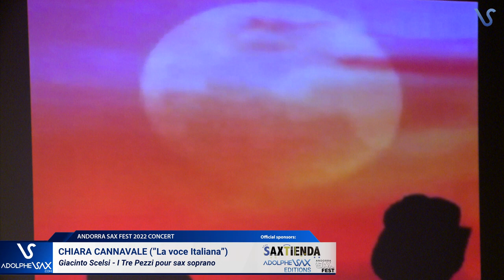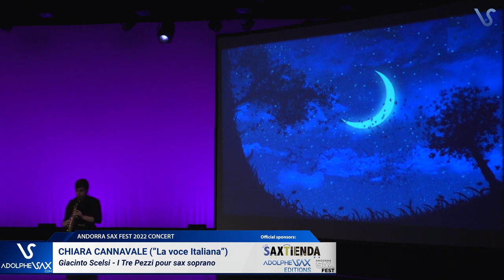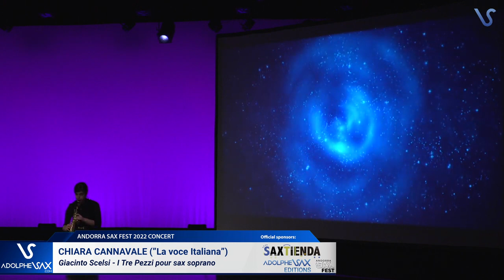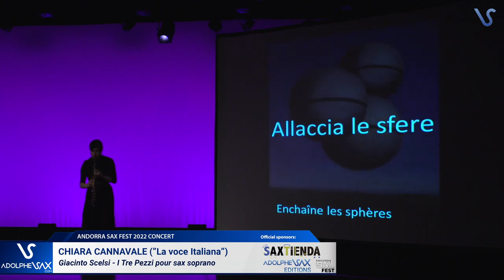Chiara Cannavale Tre Pezzi by Giacinto Scelsi